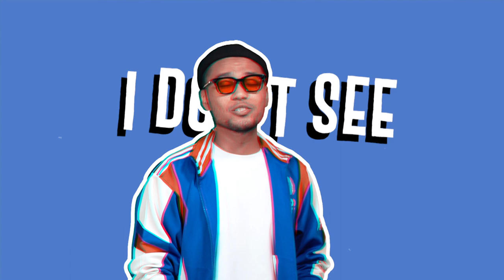Keane - Everybody's Changing Cover By Diorama Music Studio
Artist : Keane
Title : Everybody's Changing
Songwritter : Rice Oxley Timothy James / Hughes Richard David / Chaplin Thomas Oliver
Album :  Hopes and Fears
Release : 2004
Publisher : Universal Music Publishing Mgb Ltd.

Watch original song of this cover :
Keane - Everybody's Changing | Official Video
"Everybody's Changing" is a song performed by English alternative rock band Keane. It was released as the second single from their debut studio album, Hopes and Fears (2004). After a single release on Fierce Panda in May 2003, which peaked at number 122 in the UK Singles Chart,[1] it was re-released on Island on 3 May 2004 and reached number four. It is also used in the TV series, In Plain Sight and can also be heard in the final moments of One Tree Hill episode "Truth Doesn't Make A Noise" and Scrubs episode "My Day at the Races".

Music produced by Diorama Music Studio
Records 1 : Hero Music Studio

Lirik :
You say, you wander your own land
But when I think about it, I don't see how you can
You're aching, you're breaking
And I can see the pain in your eyes
Says Everybody's Changing, and I don't know why
So little time
Try to understand that I'm
Trying to make a move just to stay in the game
I try to stay awake and remember my name
But Everybody's Changing, and I don't feel the same
You're gone from here
Soon you will disappear, fading into beautiful light
'Cause Everybody's Changing, and I don't feel right
So little time
So little time
Oh, Everybody's Changing, and I don't feel the same